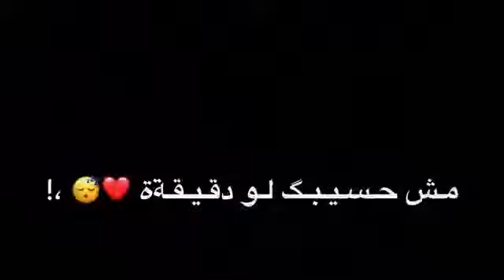حالات واتس شاشة سوداء رامي صبري ❤️